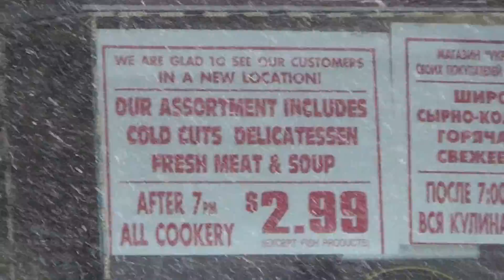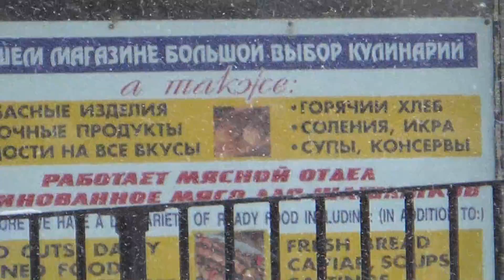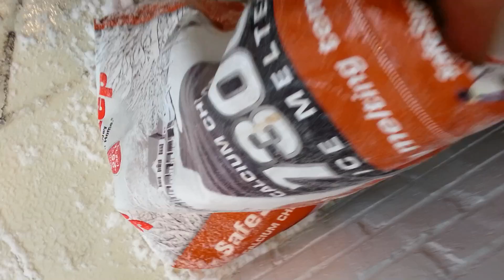Снежный шторм в Нью-Йорке